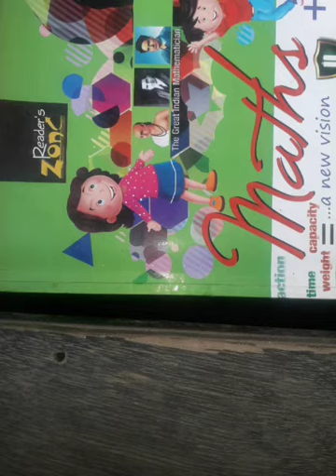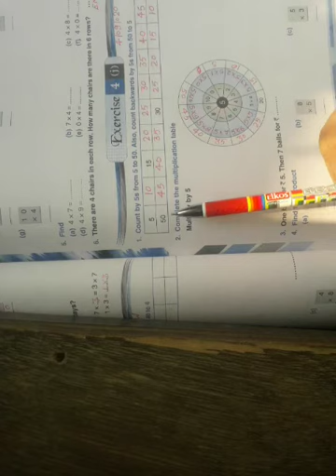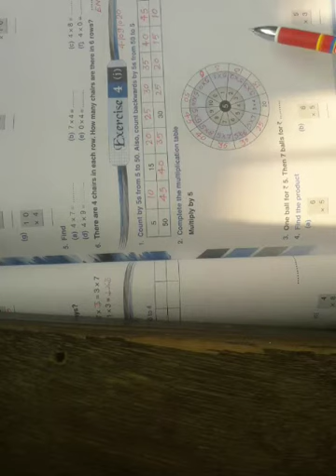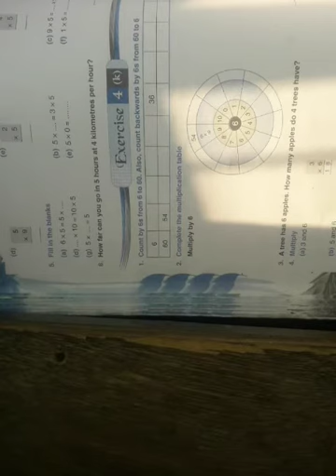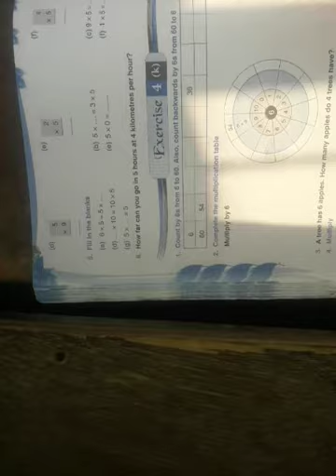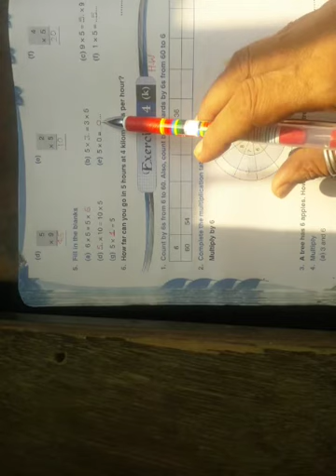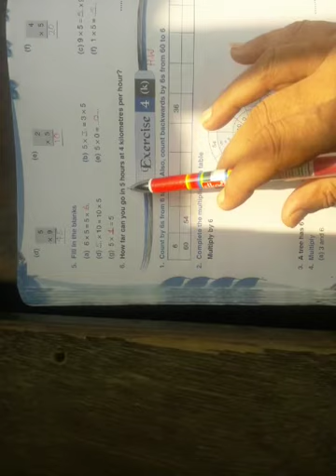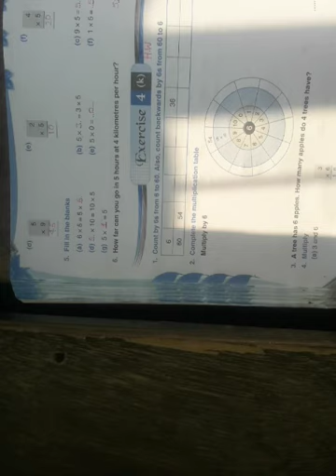CLASS - 2 Maths Chapter - 4 Exercise - 4-j and 4-k (04 / 09 / 2020)